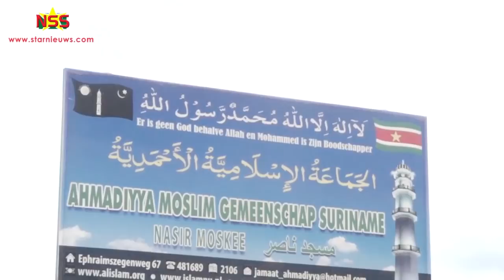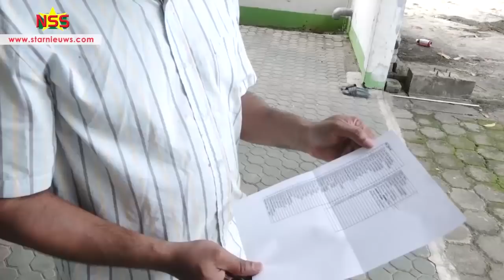Corona-situatie legt domper op viering Ied-Ul-Adha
Het coronavirus heeft gemaakt dat Ied-Ul-Adha, het offerfeest van de moslims, niet uitbundig is gevierd. Starnieuws heeft een kijkje genomen bij de Suriname Moeslim Associatie (SMA) en de Ahmadiyya Moslim Gemeenschap Suriname (AMGS).